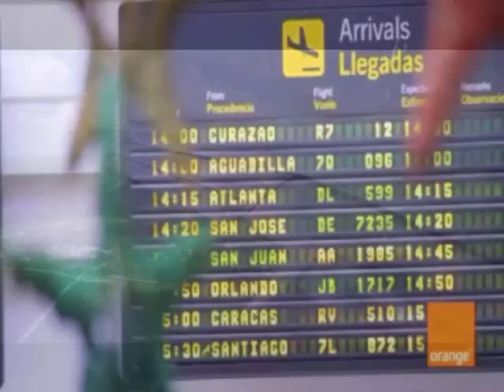CHU TROMPETA EL DOMINICANO TA EN NAVIDAD VIDEO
video de imagenes del dominicano en navidad...